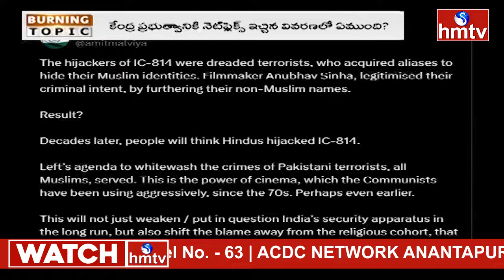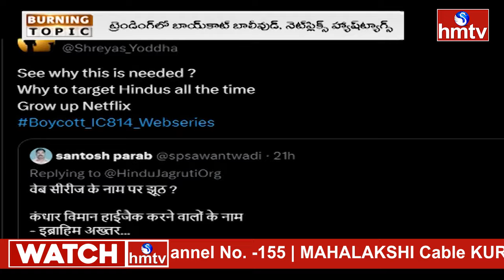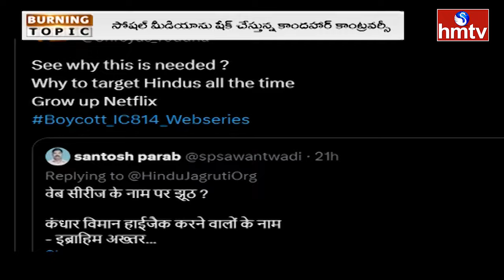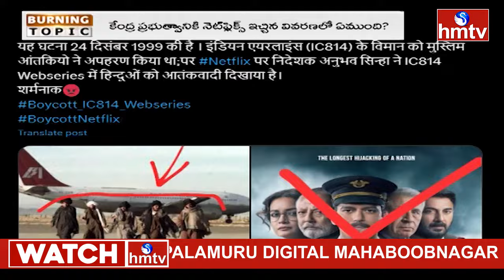ఉగ్రవాదులకు హిందూ పేర్లు కావాలనే ? అసలు నిజం ఇదే..| Burning Topic | hmtv